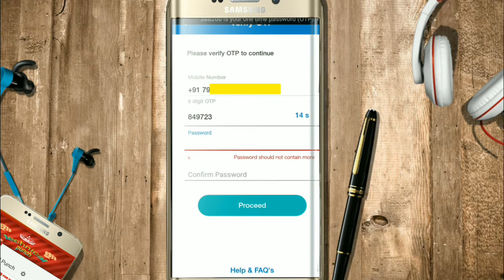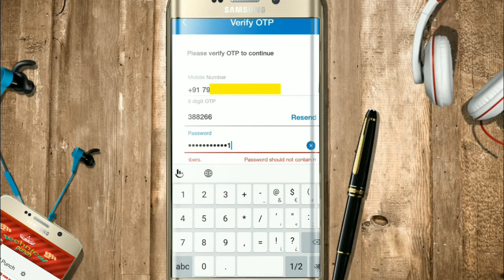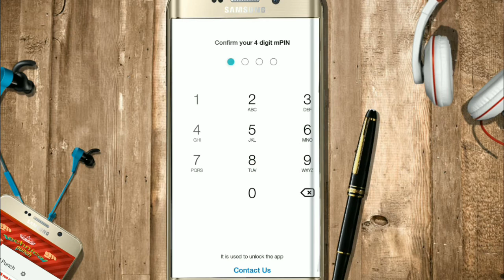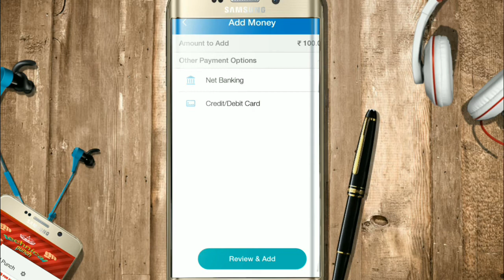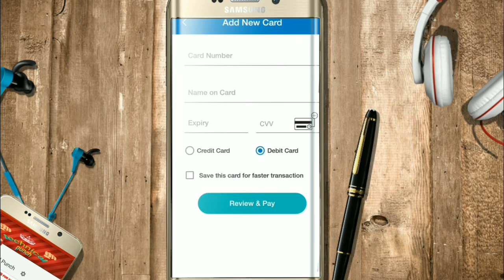how to use jio money wallet app in hindiजियो मनी क्या है चलाना सीखें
jio money wallet application setting and review